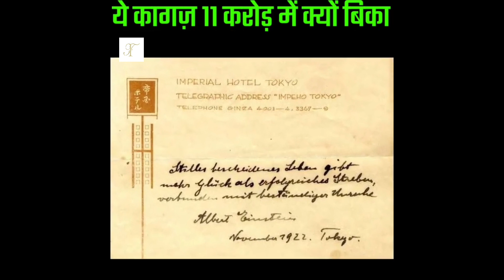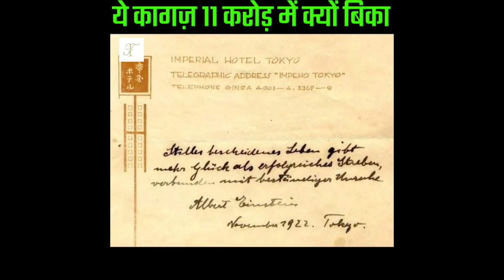ये कागज 11CRORE मे क्यू बिका !! Steve Jobs prank!!cows wear VR !! factinspiration!!